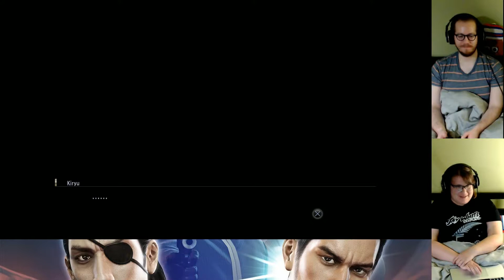Yakuza 0 | Full Playthrough | Hard Difficulty | 40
I share a pornographic video with a new friend.

This was originally streamed on Twitch. You can follow me there, here, and on Twitter.

Erica and I host a weekly podcast, Tempered Expectations, available on SoundCloud and iTunes.